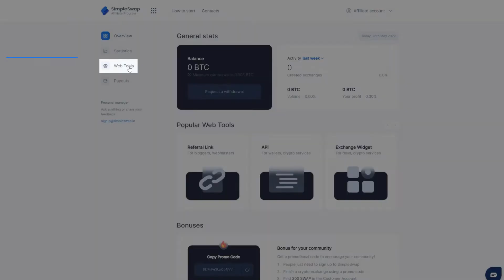SimpleSwap’s Affiliate Program | Banners guide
SimpleSwap’s Affiliate Program is a great opportunity to become not just a customer, but a partner of your favorite exchange. Discover the easiest and fastest way to start earning with our Affiliate Program. Place the banner on your platform to monetize the audience!